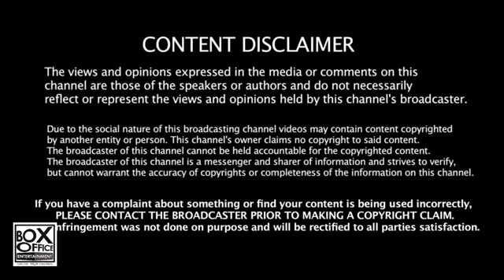Stones means what/Stone Andare Yeenu with Prince of Gems. DR S N ABBAS. Astro-Gemologist INDAI-UAE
ISO 9001:2015 Certified Gems Stones.
RATHNA RAHASYA. & JAWAHERAAT KA CHAMATKAAR Just
ONE STEPS TOWARDS SMART FUTURE
And Around  with Your Contacts ,Your Comments & Feedback are Comes Change Some One Life..